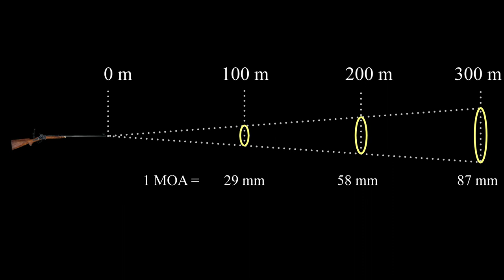Präzisionspatronen für Büchsen #1: Hülsen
Erster Teil einer Serie von Videos über meine Erfahrungen, Hinweise und Tips zum Laden von präzisionsorientierten Büchsenpatronen.

Hierbei werden die Fragen bezüglich der Auswahl der Hülsen, ob neu oder gebraucht, das Kalibrieren, Trimmen, Entgraten und der Notwendigkeit oder Sinnlosigkeit vom Fräsen der Zündglocken beleuchtet.